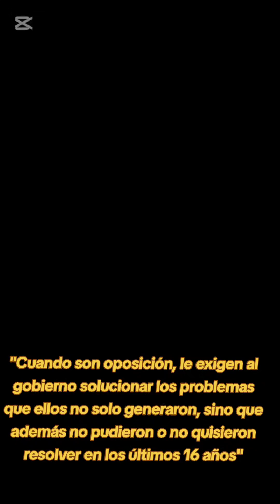Sale hablar luego que publicaran el porcentaje de Inflación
@madorni le da duro a la oposición!